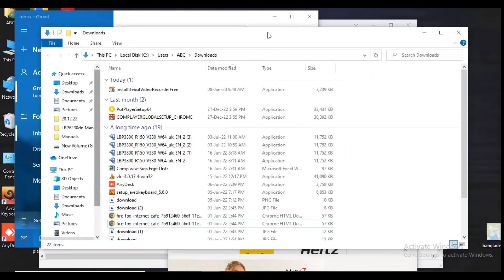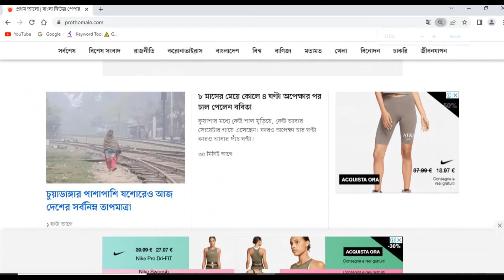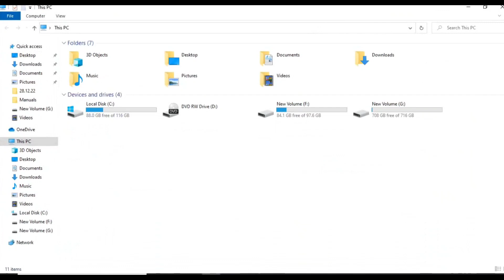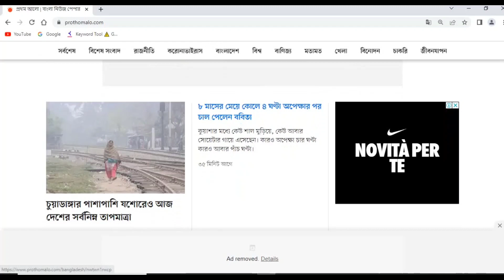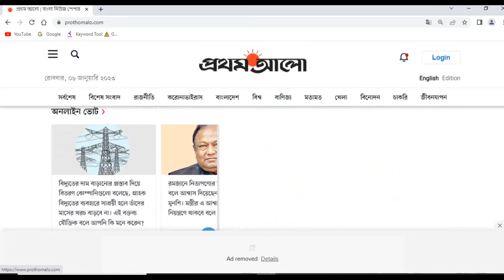মাউসের ৫টি ম্যাজিক্যাল ব্যবহার || Computer Mouse Tips and Tricks 2023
In this video i will show you How to Use computer mouse and Computer mouse 5 awesome Tips & Tricks in Bangla

Your Questions
Computer mouse awesome 5 tips and tricks Computer mouse tricks in Bangla
Computer mouse tips and tricks
Computer tips and tricks
computer mouse tips and tricks Bangla
Mouse tips and tricks
Uses of Computer Mouse
computer mouse hidden tricks
computer mouse tricks
Computer Mouse
use of mouse
use of mouse in computer
hidden feature of mouse
computer mouse settings
mouse sensitivity windows 10 computer mouse kivabe chalabo
mouse
mouse tricks
computer mouse tricks
Top 10 mouse tricks
windows mouse tricks
pc mouse tricks
computer mouse price in bangladesh
computer tricks
7 tips and trcks of computer mouse
pro use of computer mouse
computer mouse bangla
computer mouse use
Computer mouse settings
computer mouse uses and function
best computer mouse
মাউসের ব্যবহার
মাউস
কম্পিউটার মাউসের ব্যবহার
কম্পিউটার মাউস
মাউসের সেটিং
মাউসের কাজ কি